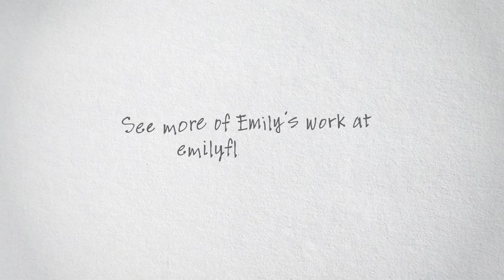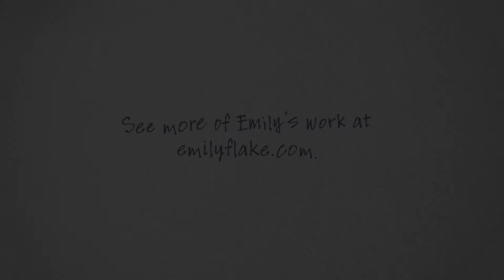Emily Flake-- Does This Taste Funny To You?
The New Yorker cartoonist, Emily Flake, jokes about what she knows best: foodie culture. Get inside the joke on this episode of Sub-Zero's Fresh Food Matters.